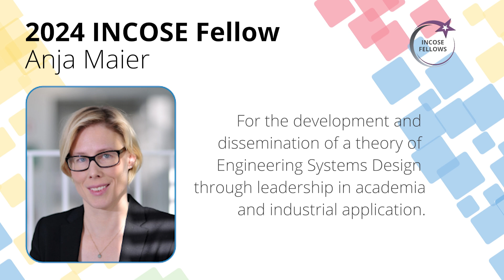Fellow Anja Maier